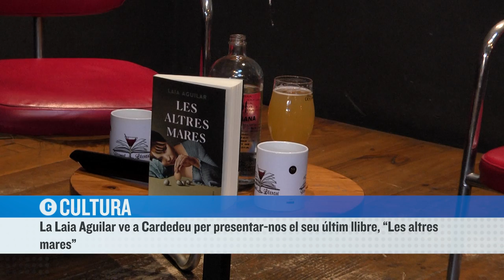La Laia Aguilar ve a Cardedeu per presentar-nos el seu últim llibre, "Les altres mares"